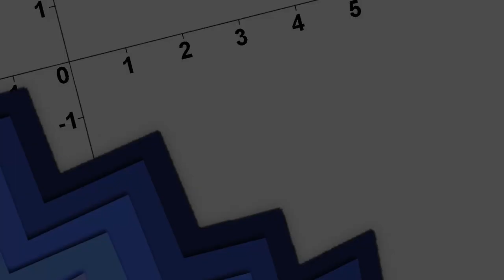Pen & Paper: Sufora - A Pirates Life for me | Komplettes Abenteuer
Pen & Paper: Sufora - A Pirates Life for me

Streamaufzeichnungen von Samstag, den 10.

Spielleiter: Mordi
Spieler:
Ruby Stolzknopf: Mx. Zwergi aka Zwergi
Calomel: Pathfinder
Nimus: Max
Kaito: GeneralStrohhut